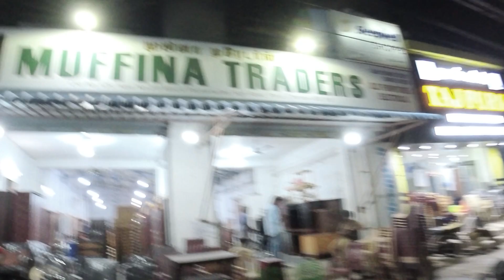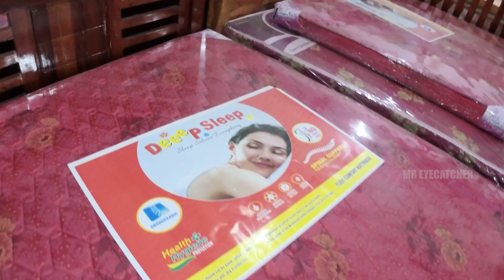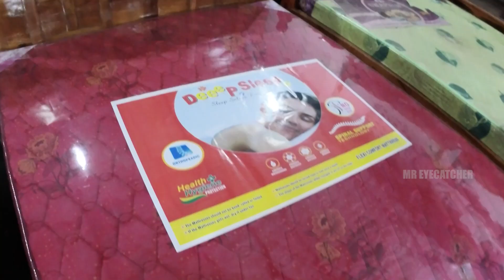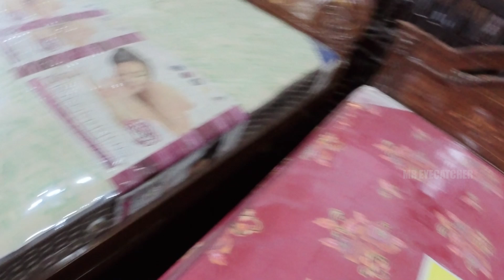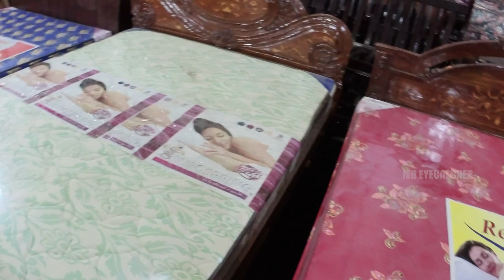அடித்து நொறுக்கப்பட்ட விலையில் | Wholesale Furniture Market in Tamil Nadu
Shop Details

MUFFINA TRADERS

Address :
Old No 125, New No 2/5 Mount Poonamallee High Road, Gandhi Nagar, Porur, Chennai - 600 116.